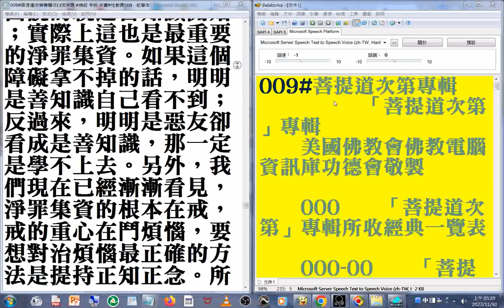d03_009#菩提道次第專輯 美國佛教會電腦資訊庫功德會佛學辭典集成佛學十大專集 速讀訓練參考資源 20231130.wmv